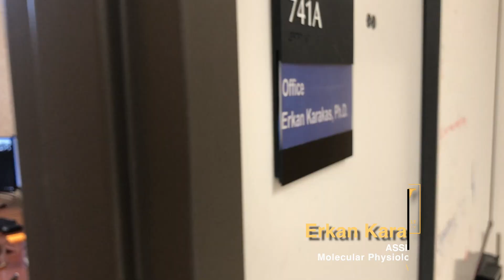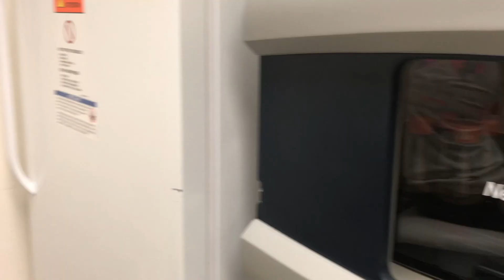Erkan Karakas Overview – Cancer and Degenerative Diseases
Erkan Karakas, Vanderbilt University Assistant Professor of Molecular Physiology & Biophysics, provides an overview of his research in the structural biology of calcium signaling and transport through biological membranes. His goal is understanding the molecular mechanism and regulation of Ca2+ signaling at the endoplasmic reticulum (ER)-mitochondria contact sites, where ER and mitochondria are linked through proteinaceous tethers located at the specialized ER subdomains named as mitochondria-associated membranes (MAMs) and outer membrane of mitochondria.